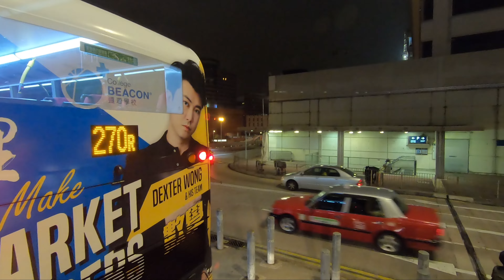KMB 36R 香港體育館→石圍角(原速)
日期Date: 25/12/2021
拍攝路線Shooting route:36R
時間Time:23:47
車牌License plate:UJ5790
影片倍速Movie speed: x 1
拍攝路線建議Suggested shooting route(測試中,盡量做in the test, try to do it):
本人的Youtube以外的Channel